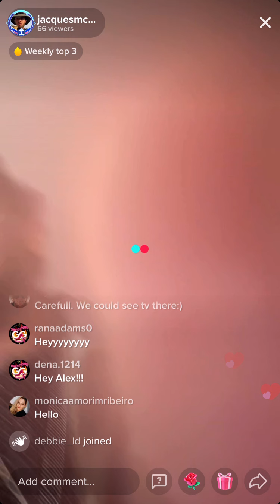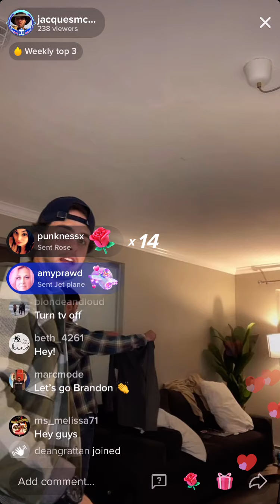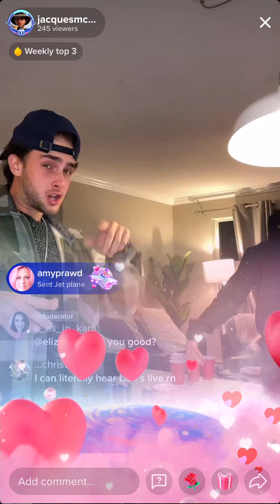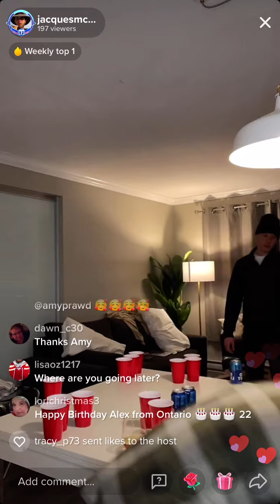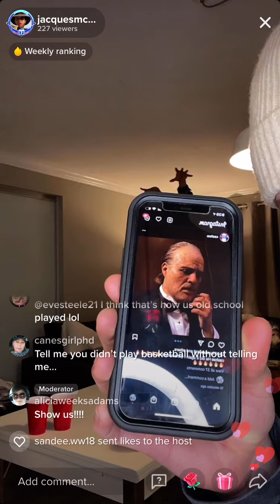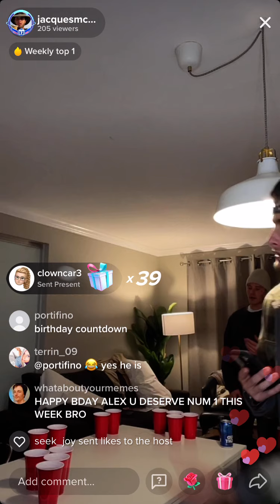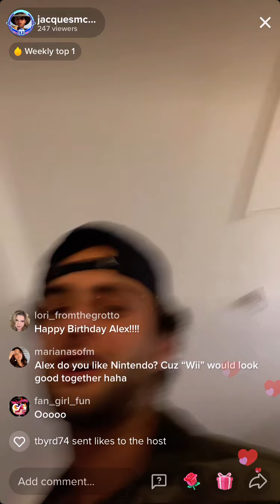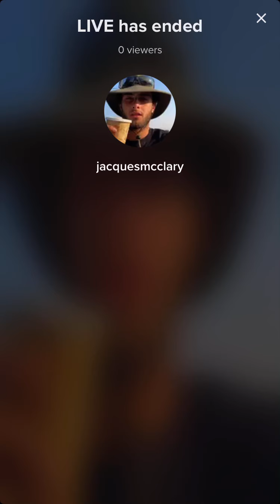Jax - late pre-bday live - 10/31/21